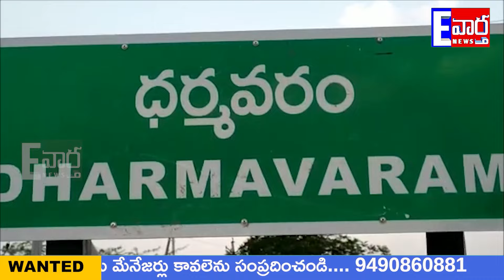కానిస్టేబుల్ భౌతికకాయానికి ..వరదాపురం సూరి నివాళులు//ధర్మవరం//E vartha